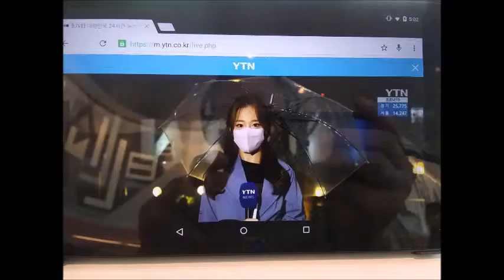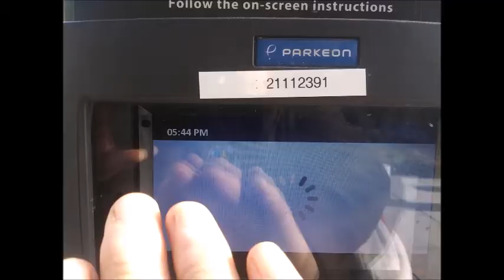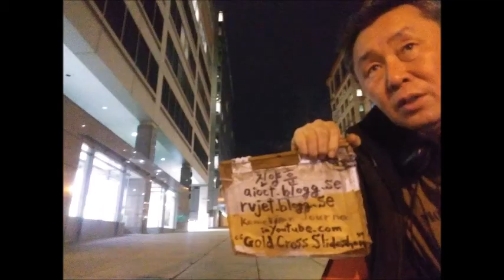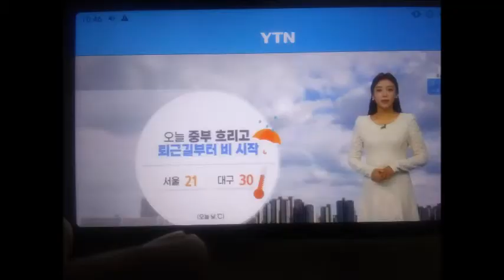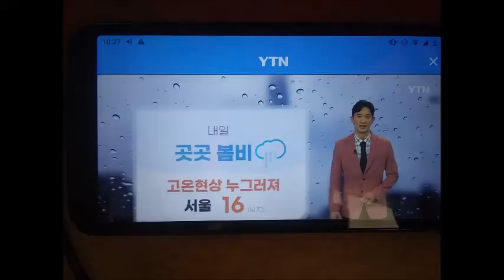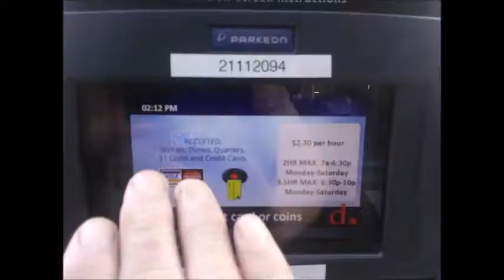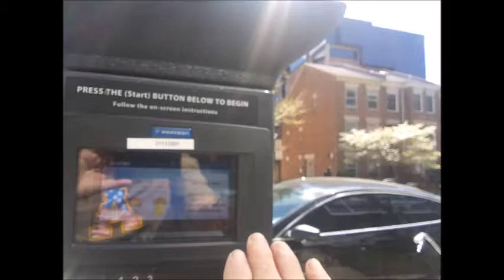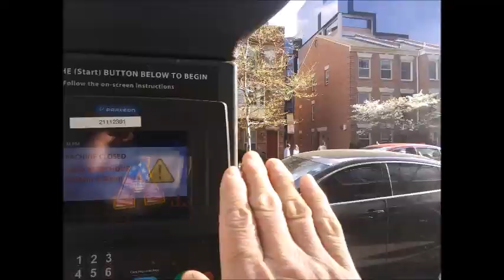iao 진 Apr 01 to 30 2022 21 6 1